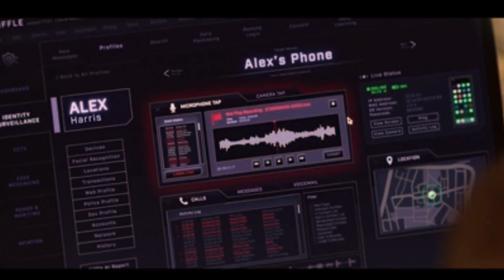Poker Face 2022 trailer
A tech billionaire hosts a high-stakes poker game between friends, but the evening takes a turn when long-held secrets are revealed, an elaborate revenge plot unfolds, and thieves break in.
Director -Russell Crowe
Writers -Stephen M. Coates(screenplay)Russell Crowe(screenplay)
Stars  -Liam Hemsworth. Lynn Gilmartin.  Russell Crowe